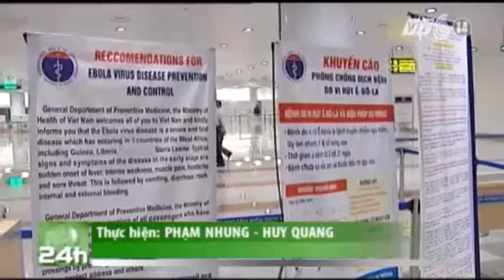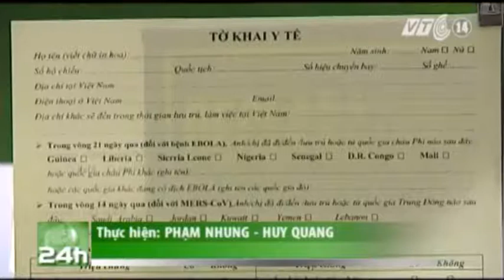VTC14_Tất cả cửa khẩu phải áp dụng tờ khai y tế phòng Mers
(Truyền hình VTC14) - Tất cả cửa khẩu phải áp dụng tờ khai y tế phòng Mers
Dịch Mers vẫn tiếp tục có những diễn biến phức tạp. Ngày hôm nay, Bộ Y tế sẽ tiến hành áp dụng tờ khai y tế tại tất cả các cửa khẩu để ngăn chặn sự xâm nhập của dịch bệnh nguy hiểm này.